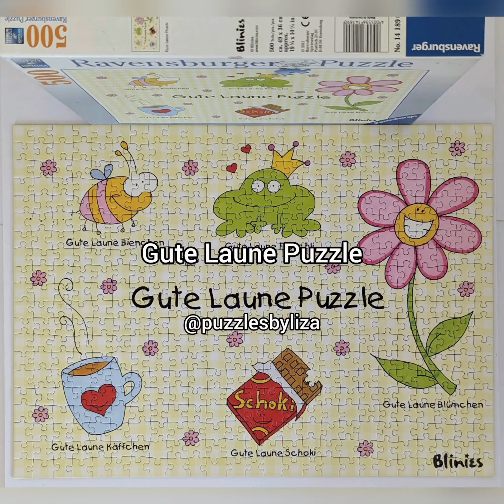Ravensburger. Gute Laune Puzzle . Bilnies. 2011. No. 141890. 500 pieces.